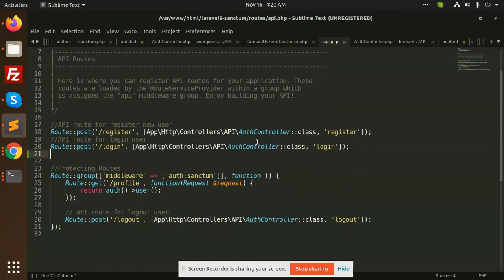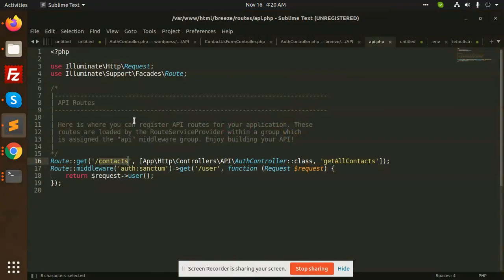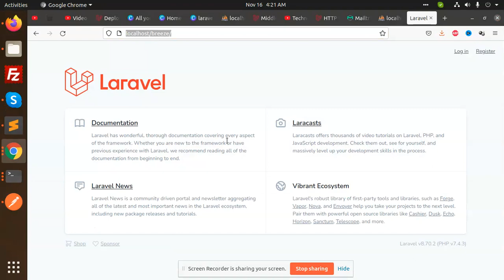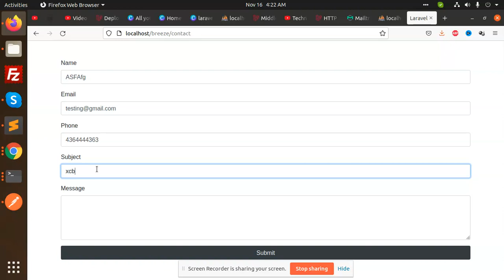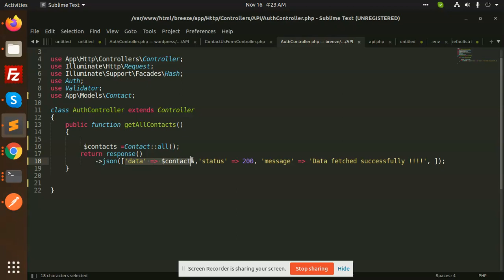Laravel 8 rest api tutorial | Laravel get Api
Laravel 8 rest api tutorial